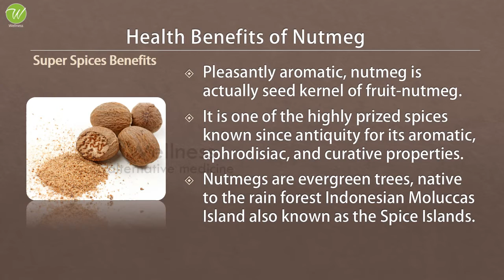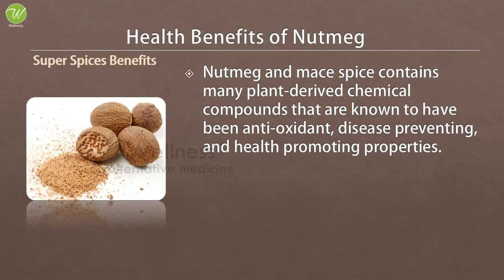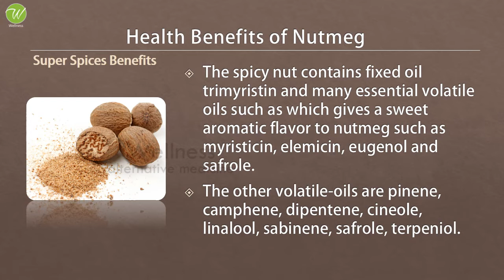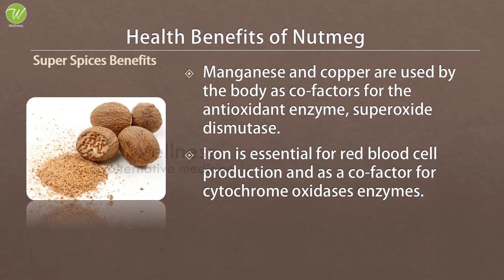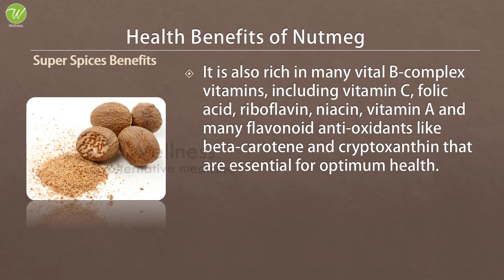Nutmeg Nutritional Facts - Health Benefits of Nutmeg - Super Spices Nutmeg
Health benefits of nutmeg

Pleasantly aromatic, nutmeg is actually seed kernel of fruit-nutmeg. It is one of the highly prized spices known since antiquity for its aromatic, aphrodisiac, and curative properties. Nutmegs are evergreen trees, native to the rain forest Indonesian Moluccas Island; also known as the Spice Islands.

Nutmeg and mace spice contains many plant-derived chemical compounds that are known to have been anti-oxidant, disease preventing, and health promoting properties.

This spice is a good source of minerals like copper, potassium, calcium, manganese, iron, zinc and magnesium. Potassium is an important component of cell and body fluids that helps control heart rate and blood pressure. Manganese and copper are used by the body as co-factors for the antioxidant enzyme, superoxide dismutase. Iron is essential for red blood cell production and as a co-factor for cytochrome oxidases enzymes.

It is also rich in many vital B-complex vitamins, including vitamin C, folic acid, riboflavin, niacin, vitamin A and many flavonoid anti-oxidants like beta-carotene and cryptoxanthin that are essential for optimum health.

WELLNESS
Alternative Medicine

Healthy Spices
Women's Health
Home Remedies
Proteins
Fats and Cholesterol
Amino Acids
Amazing Vegetables
Amazing Fruits
Fiber Foods
Super Foods
Natural Minerals
Natural Vitamins